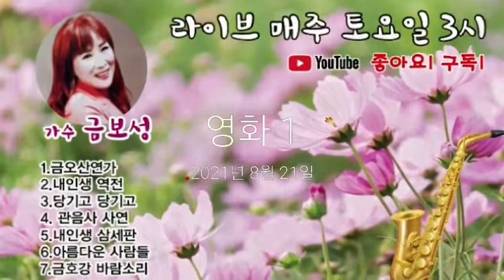가수금보성 토요일 낮 3시 실방 신곡 금호강 바람소리